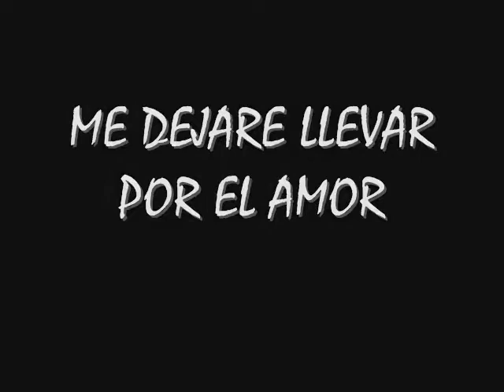Gerson 74. ME DEJARE LLEVAR POR EL AMOR